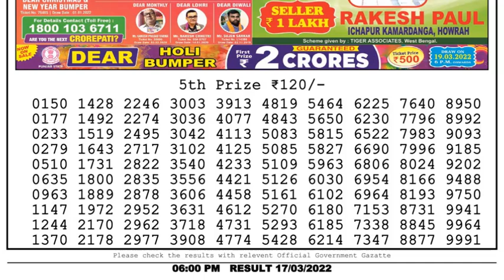Dear Lottery Sambad 6pm today 17.03.22 Nagaland State Lottery Result